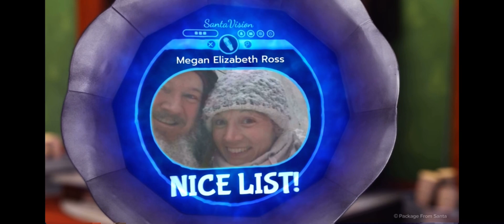Santa’s video to Megan Christmas Eve 2020